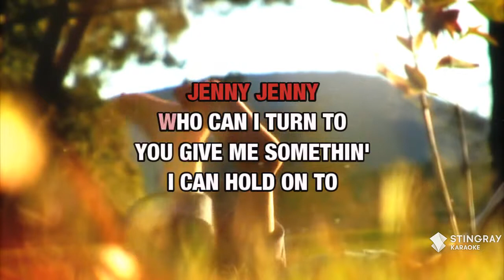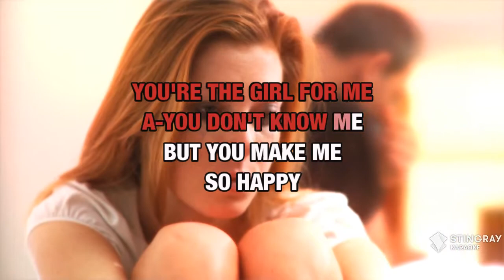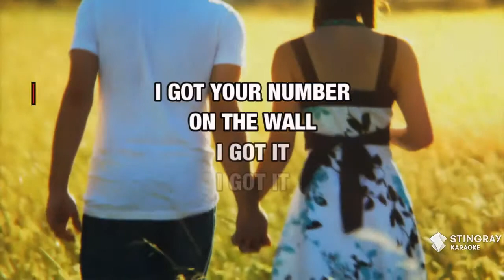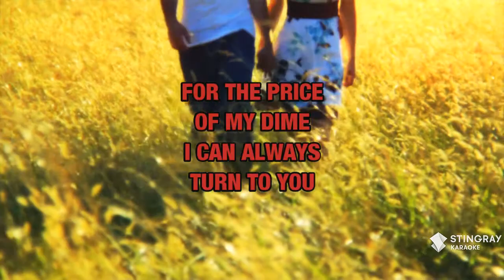867-5309 Jenny : Tommy Tutone | Karaoke with Lyrics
Sing 867-5309 Jenny : Tommy Tutone wherever you go with the Stingray Karaoke mobile app.

Or build your own personal karaoke library by downloading an MP4 of 867-5309 Jenny : Tommy Tutone from the Karaoke Store